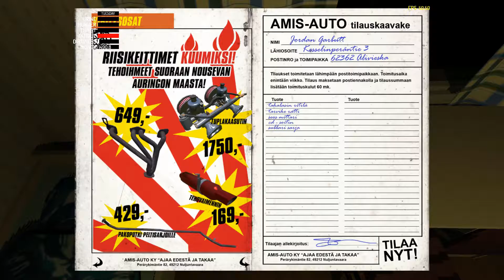My Summer Car Episode 1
Hope you all enjoyed this first Episode of My Summer Car. Drop a comment on what you think.